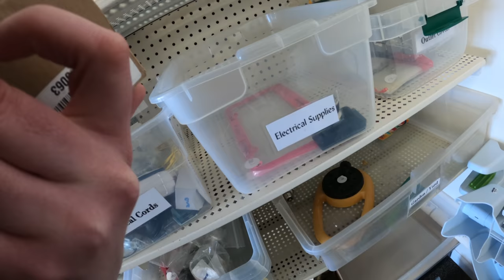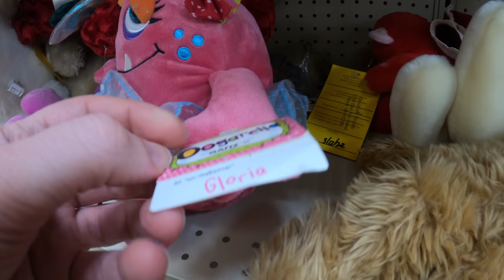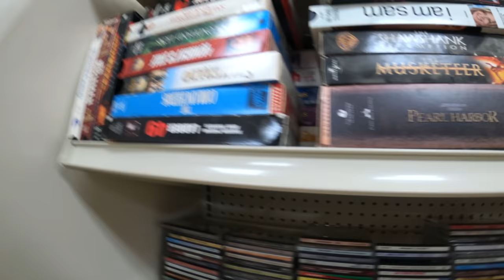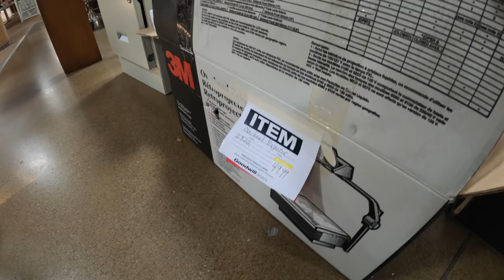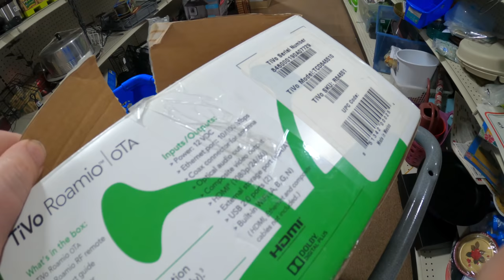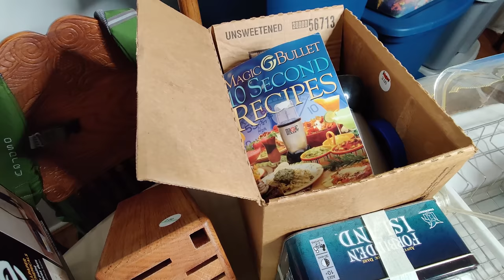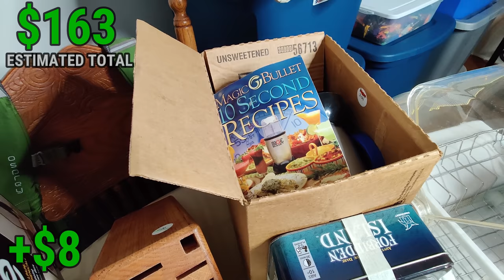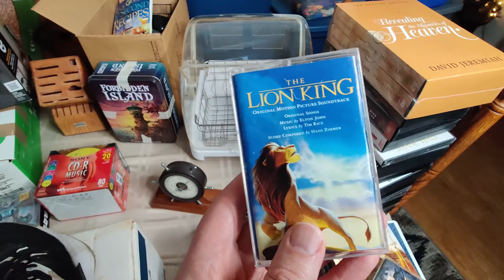I Still Can't Believe These Make So Much Money!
Come thrifting with me while I hunt for things to buy and sell on eBay, Amazon FBA, and Mercari. I find some good items to flip from Goodwill and other thrift stores. I like to cross list my clothing finds over to Etsy and Poshmark to give them more exposure and make more money. It helps my items sell faster.

Everything I Use For My Reselling Business -

//FAQ